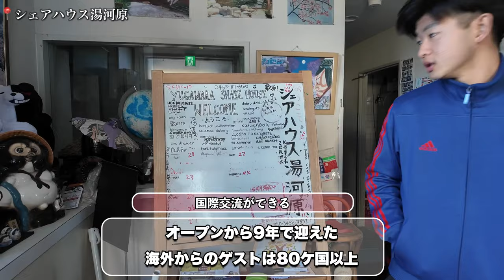【1泊3000円以下】穴場温泉街の格安ゲストハウスがすごかった【湯河原 番外編】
・今回紹介した「シェアハウス湯河原」の予約リンク(Airbnb)
【1Fの部屋】

※動画内に出てくる「ホスト」とは、私たちがホームステイをするホストファミリーのことです！

【動画目次】
0:00 シェアハウス湯河原
0:54 リビングルーム・キッチン
2:09 1F
2:42 2F
6:07 3F

私たちは現在WWOOFとworkawayというボランティア制度を利用して日本を旅しています🗾

・これまでのルート
川崎(神奈川)→湯河原町(神奈川)